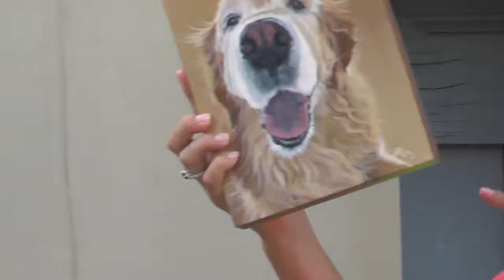Celebrating Stacey Irvin's 10 years of leading Saint James Episcopal School